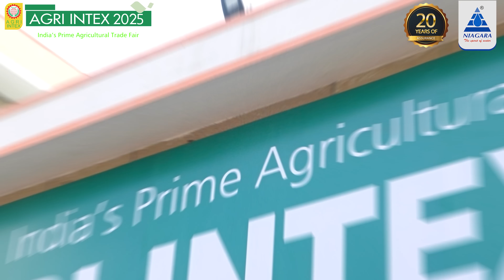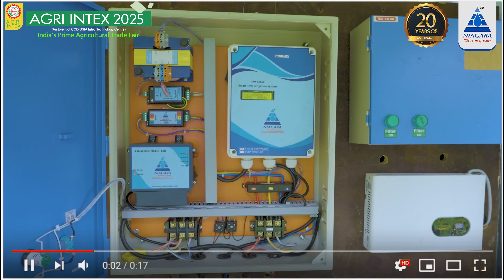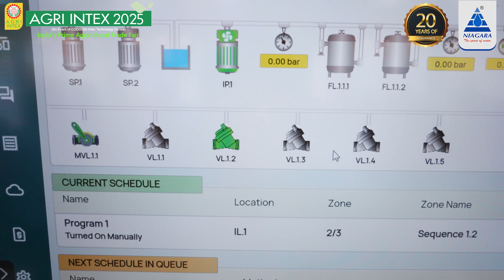🌿 Niagara Automatic Drip Irrigation Valves - Smart Farming Solutions India 2025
🌱💧 Smart Farming, Made Simple with Niagara!
Discover how Niagara Automatic Drip Irrigation Valves are transforming farming in India. For over 20+ years, Niagara has been a trusted partner for farmers — saving water, electricity, and time, while boosting crop yields.

✔️ High-flow automatic valves
✔️ Oro control systems
✔️ Remote-access irrigation

👨‍🌾 Whether you manage a small garden or large farmland, Niagara has the right irrigation solution for you. Our systems:
✅ Run without daily manual work
✅ Handle low voltage and irregular water supply
✅ Cover farms split across roads or distance
✅ Deliver water with timing precision and zero wastage

💬 Hear real farmer success stories and see why 1,000+ farms trust Niagara for reliable irrigation solutions.

Niagara Solutions, A leading irrigation automation systems and product manufacturer and Supplier. Our products include Drip irrigation automation systems, water management systems for Domestic, Industrial, and Agriculture.

Niagara solutions
SF No: 225/1, VRS Nagar,
Cheran Maanagar,
Vilankuruchi
Coimbatore-641035
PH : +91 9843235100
Tamilnadu, India.

For Dealer Inquiry & Support :
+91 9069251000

🌿 Niagara – Smart Farming, Sustainable Future.